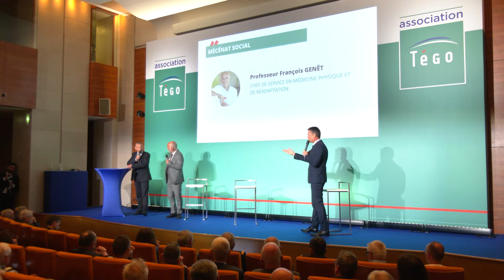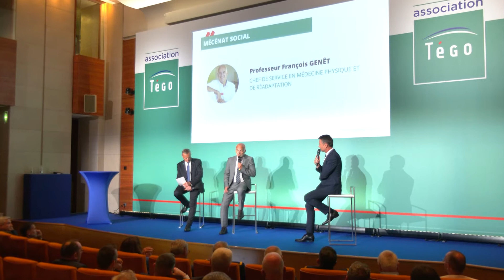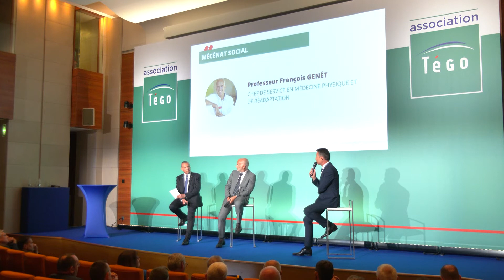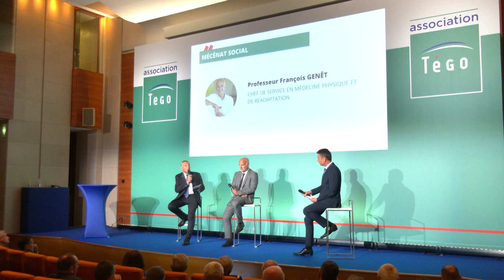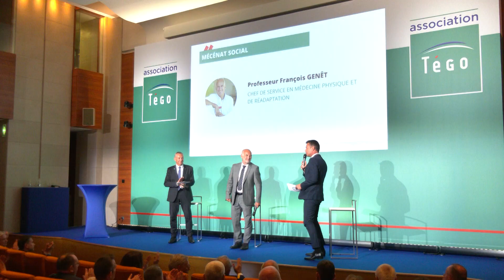PARTENARIAT : INSTITUT SANTÉ PARASPORT ET CONNECTÉ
3e projet présenté : partenariat avec Klésia pour la construction et la gouvernance de l’Institut de Santé Parasport et Connecté (ISPC), en présence du Professeur François Genêt, chef de service en médecine physique et de réadaptation, et président de l’ISPC.